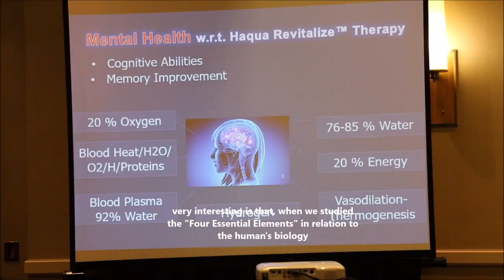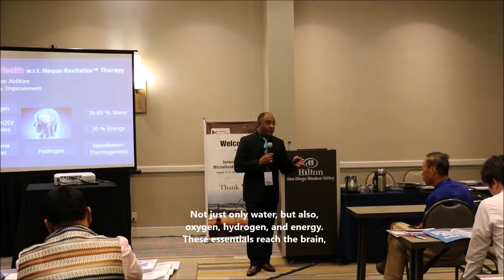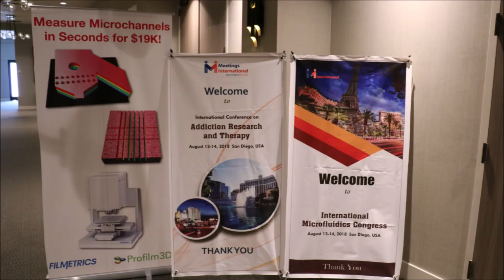Haqua Revitalize™ Therapy w.r.t. Addiction - San Diego, CA, USA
International Conference on "Addiction Research & Therapy", San Diego, California, USA, August 13-14, 2018.

Addiction- a conduct seen as a kind of mental disorder or a disease of the brain by various scientific researches. Every individual is in some form or another, prompted to a repeated exposure to an addictive stimulus, a personal desire in searching for uncertain. An excessive exposure to this kind of addictive stimuli, irrespective of the source of the addiction, could turn to destructive, rather that constructive, such as but not limited to; food craving, workaholism, intense sexual intercourse, gambling, smoking, alcoholism, drugs, cocaine, nicotine, etc. The term addiction is frequently misused to refer to other compulsive behaviors or disorders. Any form of toxic substance is destructive for it is associated with long-term complications. Conversely, some other forms of addiction could be constructive; such as high-thrill cultural, social or sport activities- engagement in welfare and social activities, workaholism, aerobic exercise, fishing, hiking, golfing, television watching, internet and social media activities, etc.; for, they are perceived as being essentially positive, desirable, and pleasurable. They lead individuals in the prevention of depression, anxiety, post-traumatic stress disorder.
Any excessive use of these activities results in repeated release of high amounts of dopamine, which in turn affects the reward pathway directly through heightened receptor activation, could turn from constructive to destructive, in the same path of toxic substances.
For the past ten years in the studies of Haqua Revitalize™ Therapy, otherwise called as Hot Aqua Therapy, or Aqua Calidum Therapy, a new form of Addiction Therapy; has been found to be the Essential Fuels of the Brain in revitalizing productive neuroplasticity in the brain, and eradicating vicious addictive behaviors. These Essential Fuels are branded as the FEEL’s – The Four Essential Fuels of Life. The Feel’s are the basis of all changes in the physical structure of the brain.